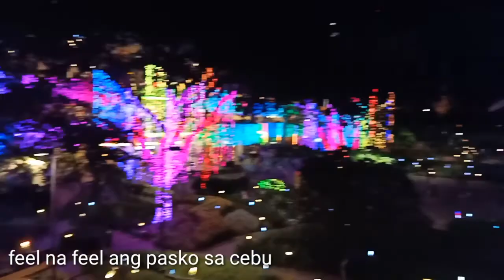Paskong pasko na